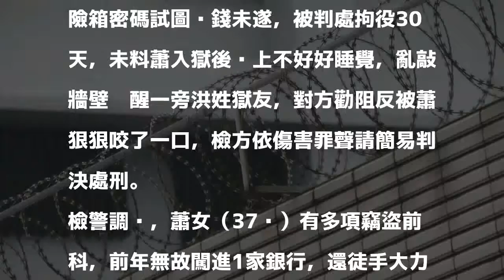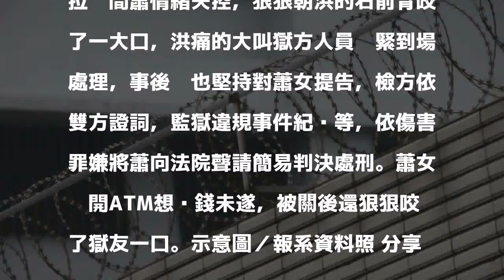大力女徒手扳開ATM想偷錢 被關還狠咬獄友一大口